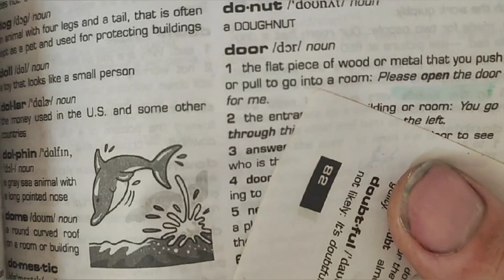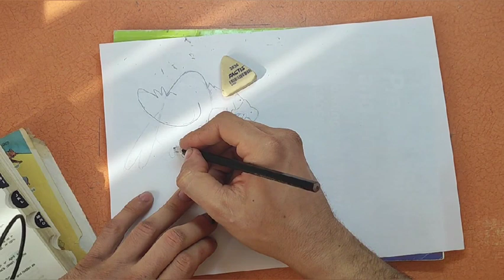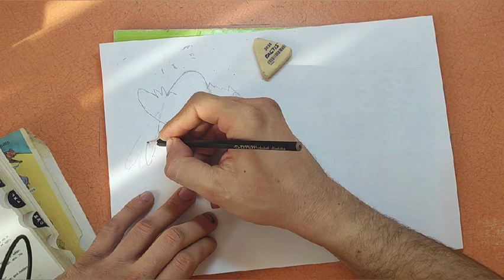How to draw : the eagle and the dolphin آموزش نقاشی : عقاب و دلفین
how to draw an eagle
how to draw a dolphin
آموزش نقاشی عقاب
آموزش نقاشی دلفین